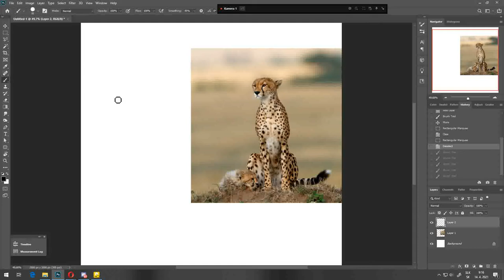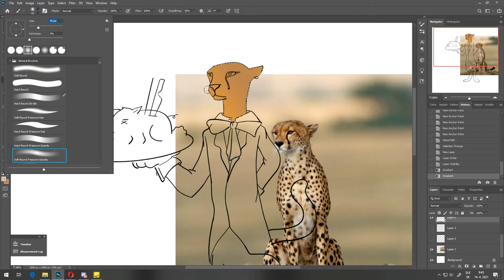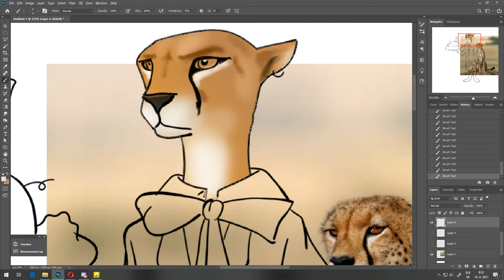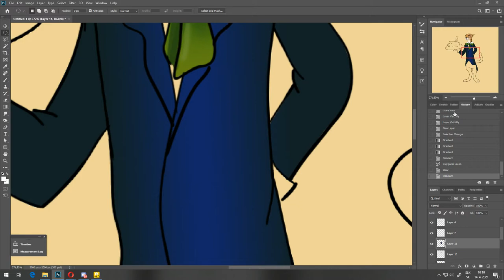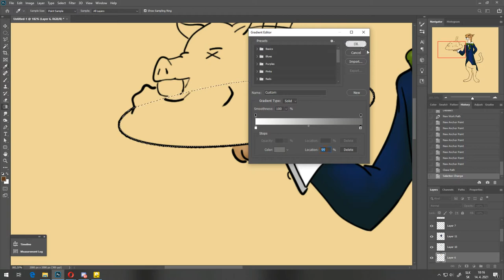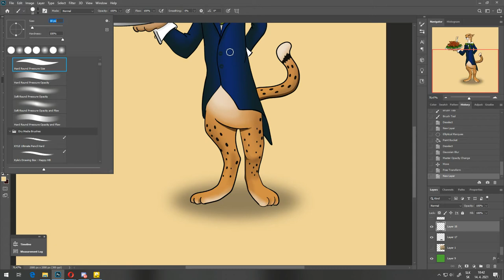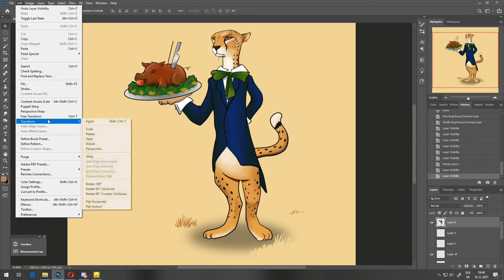cheetah character drawing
speed drawing stylized character of cheetah.
Used music: Artem Yegorov: open your mind
Elias Nilsson: Higher dimension